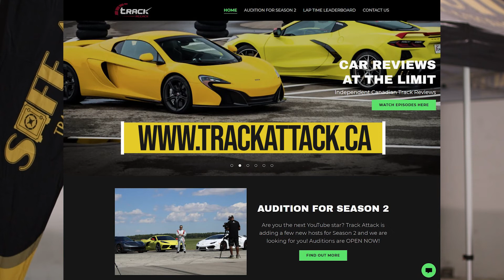TRACK ATTACK | Audition for the Show | Paddock Reviews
With a New Year comes two HUGE ANNOUCEMENTS!

First off we are launching our new series "Paddock Reviews" where we get you up close and personal with some of the most unique and rare cars from "The Vault" of our friends at Safe Auto.

Second, we are AUDITIONING for new Season 2 hosts! So make sure to head over to our to find all the details on how you can audition to become a part of the show!

If you know of someone that would be great on our show, please share and tag them.